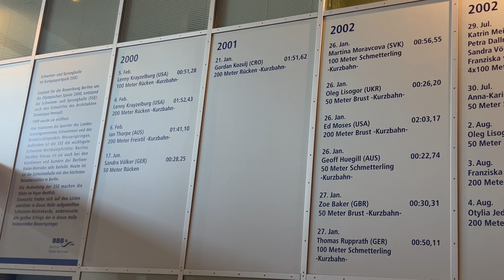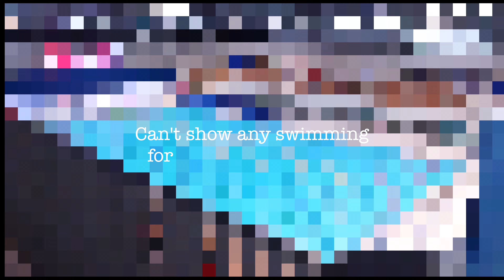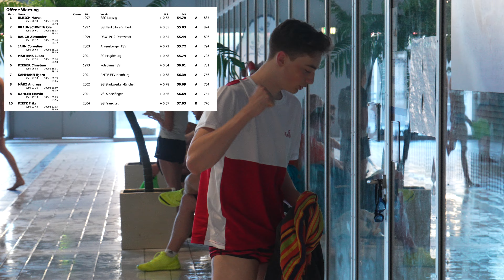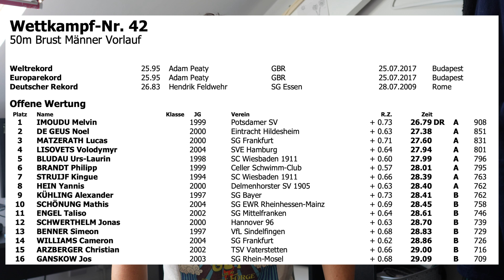i fly to GERMANY to vlog a swim meet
Myself, Fritz and Cam head to Berlin, Germany for DIE FINALS/German National. We are reunited with Chad Le Clos and teaming up with SG Frankfurt!

for merch and custom training plans!